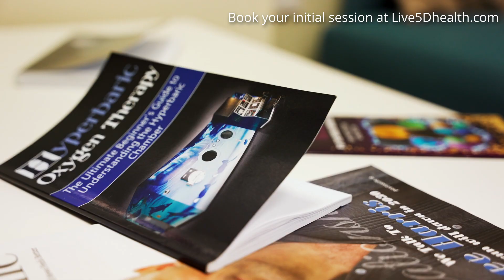Cost of Hyperbaric Oxygen Therapy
What is the Cost of Hyperbaric Oxygen Therapy?
What is Hyperbaric Oxygen Therapy?
Hyperbaric Oxygen Treatment (HBOT) most commonly refers to the delivery of increased levels of oxygen at greater than ambient pressure for a prescribed duration of usually 60 to 90 minutes, The air we normally breathe contains 21% oxygen, 78% nitrogen, with the remaining 1% being contributed by the noble gases and carbon dioxide, HBOT is the medical use of oxygen at a level higher than atmospheric pressure. Clients benefit from an increase in oxygen in the bloodstream, the generation of new stem cells and the natural repair of damaged organs and tissues due to angiogenesis (the regrowing of capillary beds). The treatment benefits a wide range of ailments mainly because of its multi level anti-inflammatory effects and it also helps to reduce swelling and improves overall wound and injury healing. A hyperbaric chamber is needed to allow the pressure around the body to be increased. The technology is very well established, in fact all commercial aircraft are hyperbaric chambers equipped with oxygen breathing systems.

How Does Oxygen Help the Body?
Oxygen plays a key role in the healing and repairing of damaged cells in our bodies, but often the flow of oxygen is blocked, and the healing process takes much longer. All cells benefit from exposure to oxygen, for example a cut on the knee will heal more rapidly if the air is allowed on to it. New research shows that increased oxygen flow in the blood can result in the awakening of dormant cells in the brain and the creation of new ones (neurogenesis).

How is HBOT administered?
HBOT is a simple, non-invasive and painless treatment which most patients find comfortable and relaxing. You will be treated in a secure and comfortable purpose built chamber with a trained operator present to operate the barochamber. In certain circumstances the attendant will accompany clients into the chamber. There has been no recorded case of a patient suffering either a heart attack or a stroke undergoing hyperbaric oxygen treatment, and oxygen under hyperbaric conditions can be used as a treatment of both conditions. On entering the chamber clients can use a chair or, alternatively, they may sit on the floor. It is recommended that you wear comfortable clothing and leave any jewellery or watches outside. No smoking materials, matches or lighters are allowed in the chamber. The treatment session is conducted in three phases: